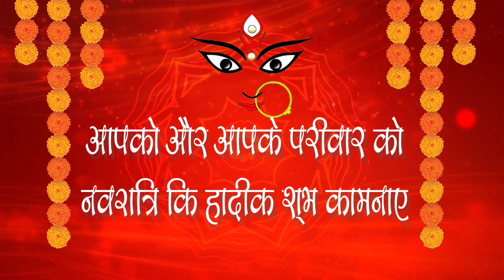happy Navratri Maa Durga beautiful animation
If you have any suggestions for our video or channel, please write in the comment box.